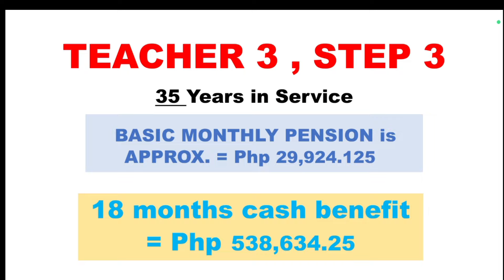Basic Monthly Pension and Cash Benefit of a Retired Teacher 3 (SG 13), Step 2 and Step 3, by 2025